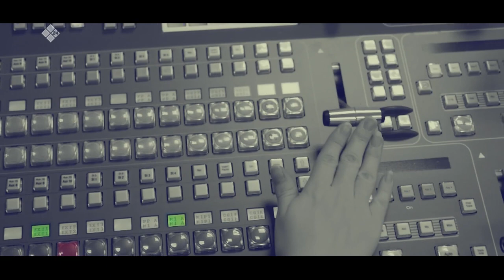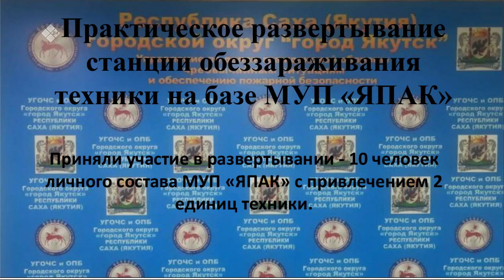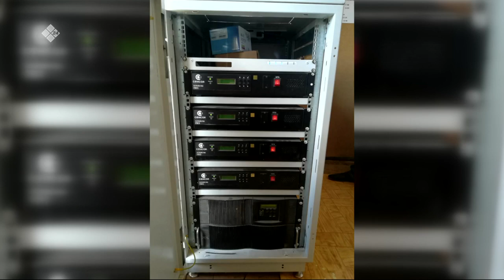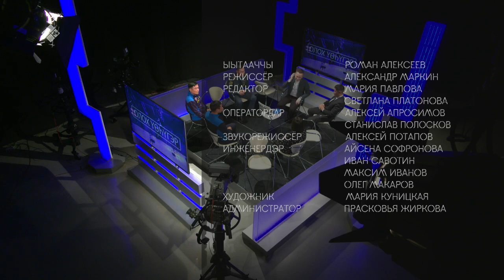«Олох үөһүгэр» биэриигэ: гражданскай оборона күннэрэ (07.10.21)